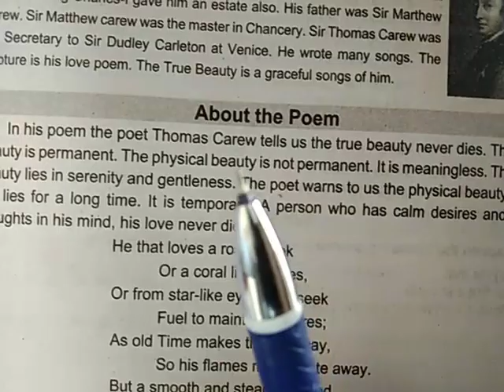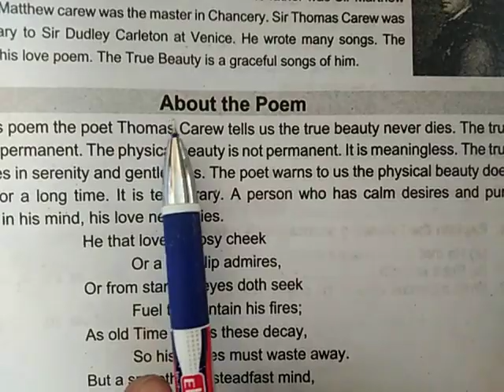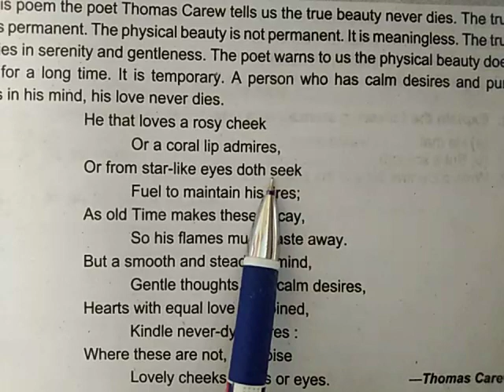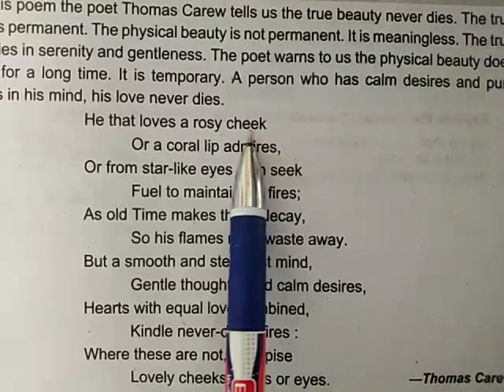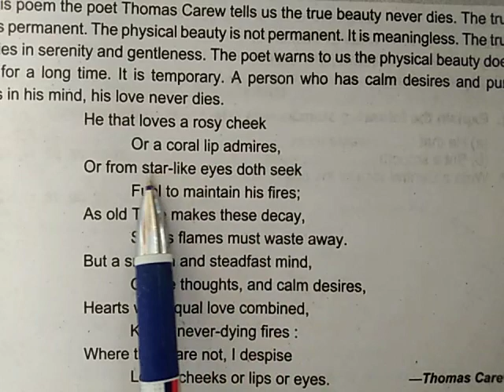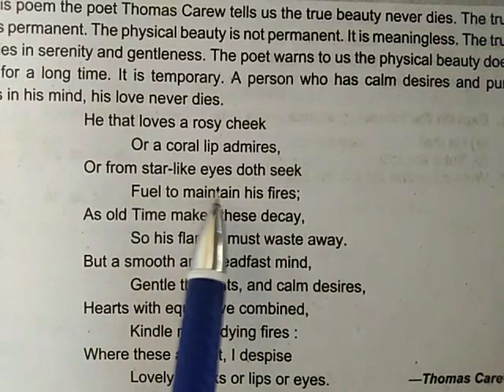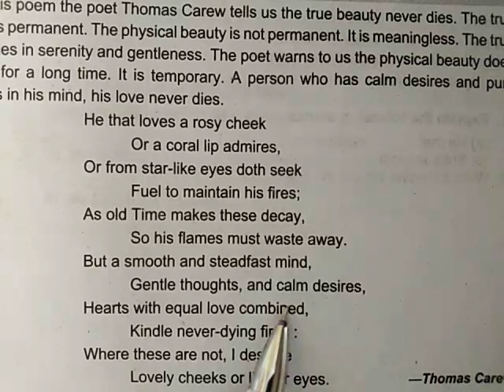The True Beauty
The True Beauty Explanation By Puran Sir